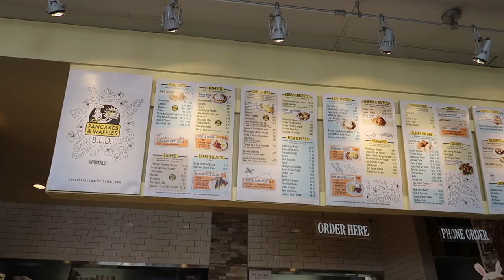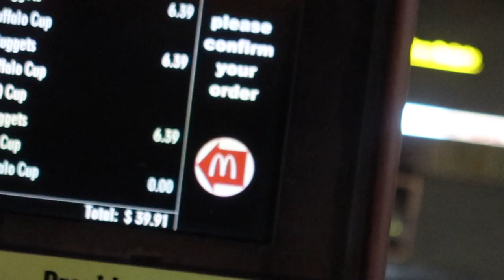Bellator 279! Hawaii Vlog.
Ya boi went to Bellator and then went shopping. Yessir gang gang.